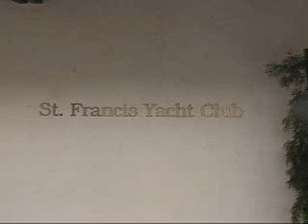505 NA's 2006 Video 1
Video 1 from 2006 505 NA Championships St. Francis YC